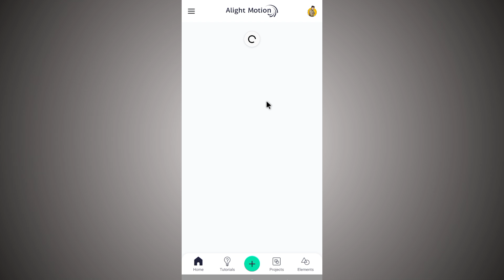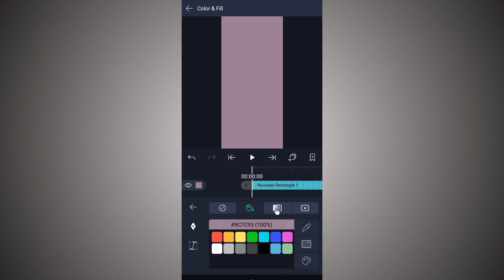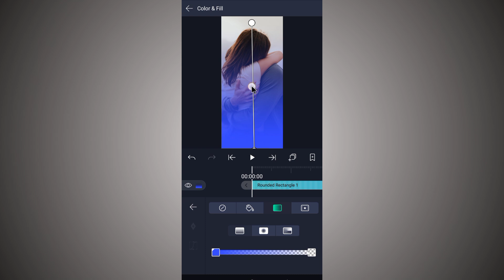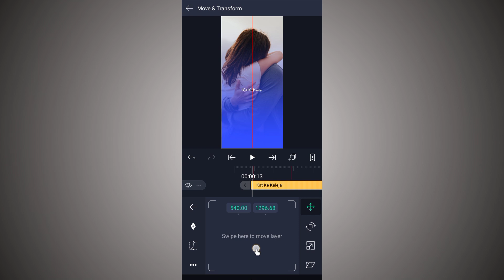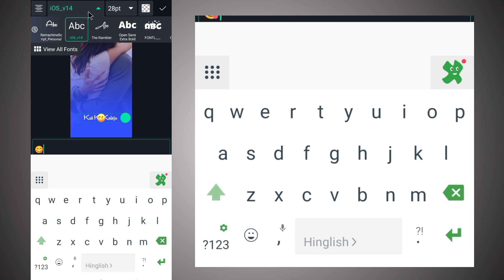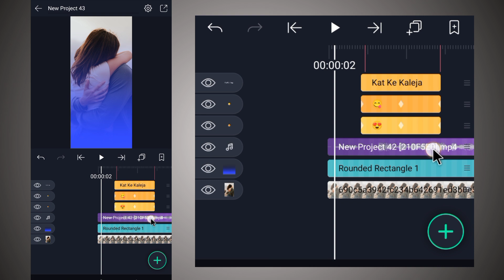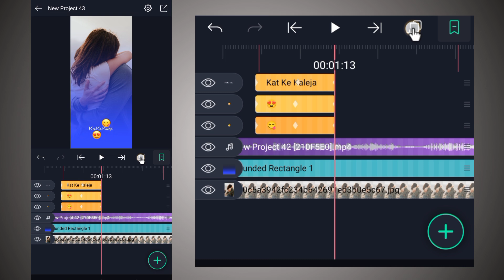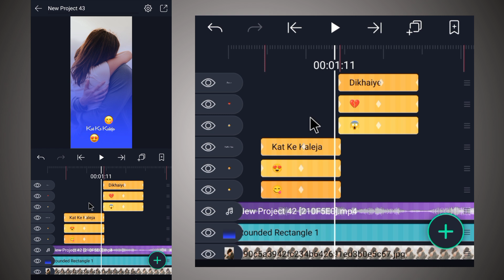4K+ Full Screen Text Rotate Emoji Transition alight motion🔥Hindi || Status Editing || Vinit sah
4K+ Full Screen Text Rotate Emoji Transition alight motion🔥Hindi || Status Editing || Vinit sah

Is video me main bataya hu ki alight Motion app me Full HD+ photo Text Transition editing status video kaise banate hai bahut hi aasani se sikhya hu

🔘Your Quiry⤵️⤵️

1 how to make HD+ Full screen status alight motion
2 alight motion photo slide status
3 photo slide light blink alight motion
4 Photo right left move alight motion
5 alight motion text Setting
6 full screen video kaise banaye
7 hd status full screen status
8 1080p Me status editing
9 4K quality status editing alight motion
10 trending text animated video kaise banaye
11 Lahrata hua word kaise likhe alight motion me
12 kinemaster se status video kiase banaye
13 alight status video editing
14 kinemaster se full screen status kaise vanaye
15 smooth Photo slide editing alight motion
16 Trending Photo slide status kaise banaye